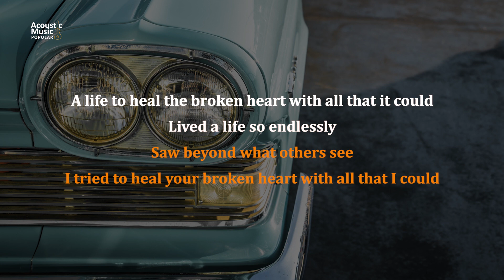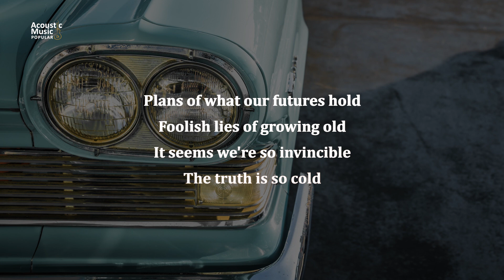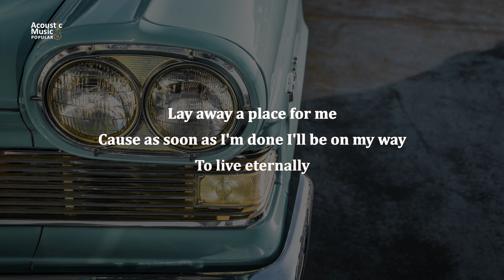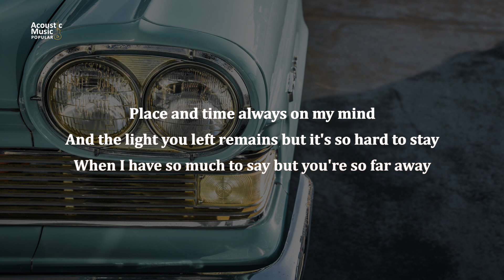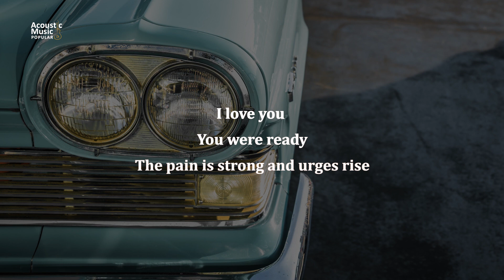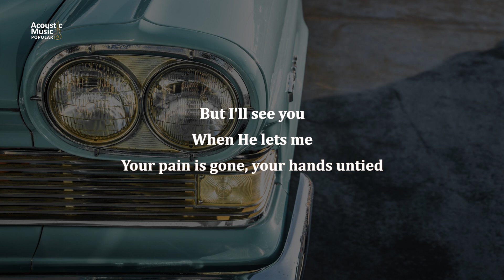Avenged Sevenfold - So Far Away | Low Key (Acoustic Guitar Karaoke and Lyric)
Lyric :
Never feared for anything
Never shamed but never free
A life to heal the broken heart with all that it could
Lived a life so endlessly
Saw beyond what others see
I tried to heal your broken heart with all that I could
Will you stay away forever?
How do I live without the ones I love?
Time still turns the pages of the book it's burned
Place and time always on my mind
I have so much to say but you're so far away
Plans of what our futures hold
Foolish lies of growing old
It seems we're so invincible
The truth is so cold
A final song, a last request
A perfect chapter laid to rest
Now and then I try to find
A place in my mind
Where you can stay
You can stay away forever
Sleep tight, I'm not afraid (not afraid)
The ones that we love are here with me
Lay away a place for me (place for me)
'Cause as soon as I'm done I'll be on my way
To live eternally
And the light you left remains
But it's so hard to stay
When I have so much to say and you're so far away
I love you, you were ready
The pain is strong and urges rise
But I'll see you, when He lets me
Your pain is gone, your hands untied
So far away (so far)
And I need you to know
And I need you to, need you to know

Original Song by @avengedsevenfold